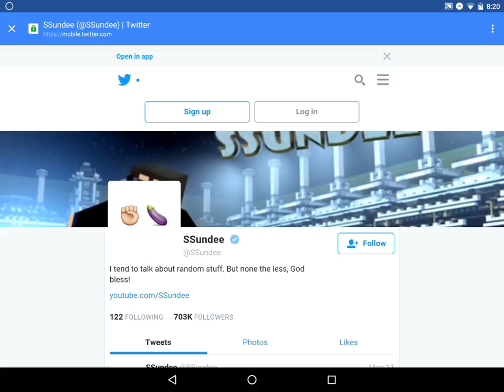SaveSSundee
Hey everyone Gamingdude127 and I wanted to talk about SSundee getting hacked and the info about it is in the video